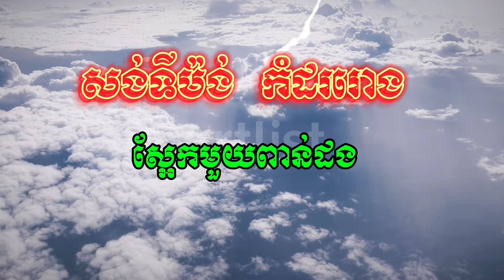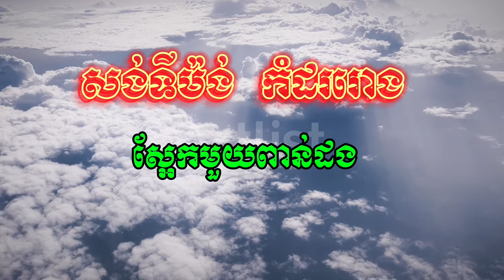សង់ទីម៉ង់ អកកេះ កំដរភ្ញៀវ ពីរោះរណ្ដំ | ស្អែកមួយពាន់ដង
សូមស្វាគមន៍មកកាន់ Channel EE MEDIA_ខ្មែរក្រោម. សូមរីករាយជាមួយបទចំរៀងពីរោះៗទាំងអស់គ្នា😍 សូមអរគុណសម្រាប់ការជាវ 🙏🏻
Please enjoy with favorite song together😍